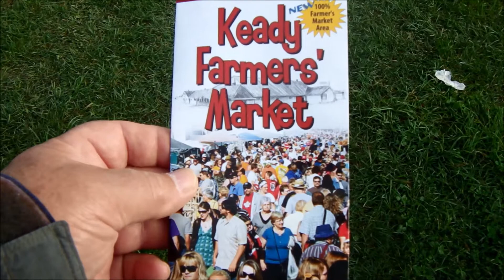Tuesday in Keady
In Keady, Ontario is this great livestock and market place. Lots of vendors go there to try and sell many, many different items. Today, Tuesday I was there also to find some interesting stuff. It turned out to be mostly food items for me that I got.